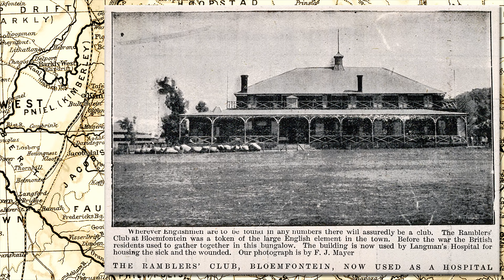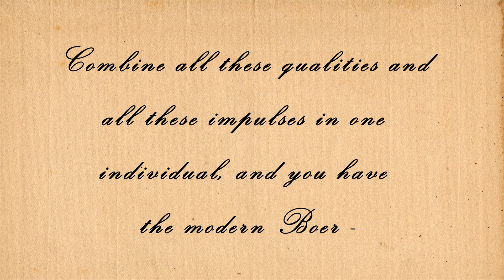Arthur Conan Doyle - THE BOER (ENGLISH, subtitles available)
Arthur Conan Doyle quoted on how he described the average Boer in the year 1900.

(Afrikaanse weergawe beskikbaar op kanaal)